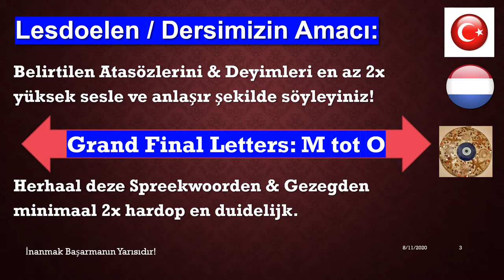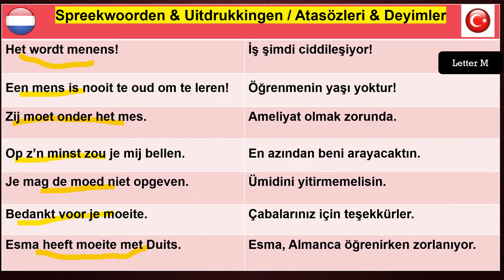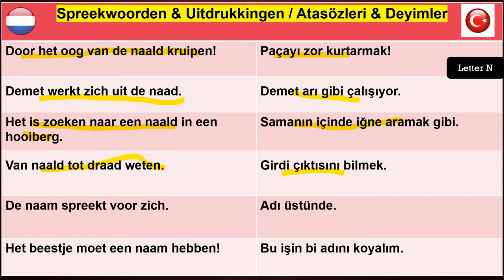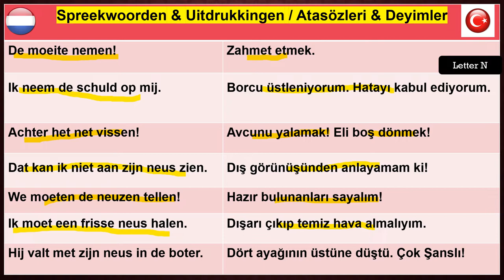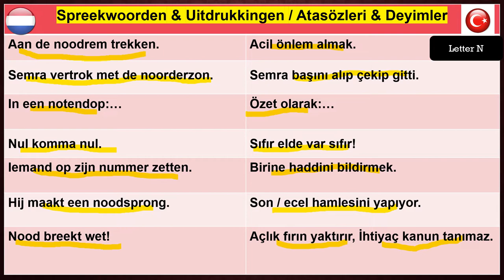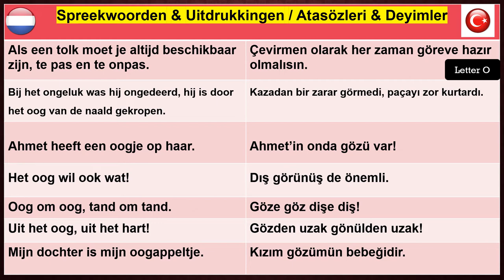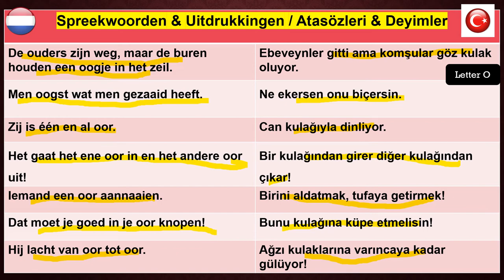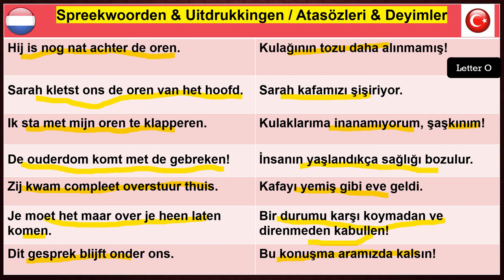DEEL 03 Grand Fınal Presentatie NL TR Spreekwoorden en gezegdes M TOT O